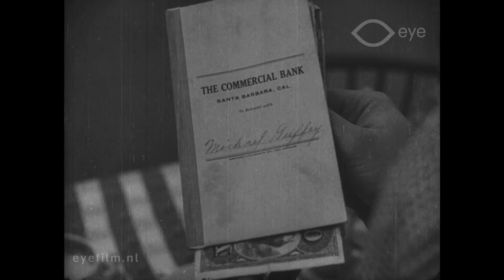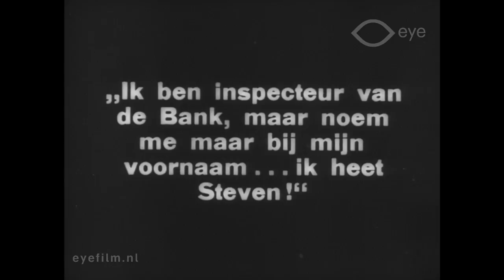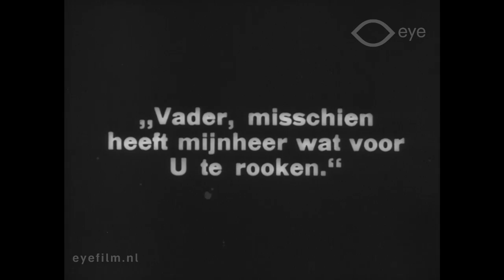Pretenses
Director: James Douglass | Production Country: United States | Year: 1915 | Production Company: American Film Manufacturing (United States) | FLM54322 | Film from the collection of EYE (Amsterdam)

A short comedy about a janitor at a bank who pretends to be a manager, so as to impress a girl.

Cast: Sylvia Ashton, Carol Holloway, John Sheehan, John Steppling